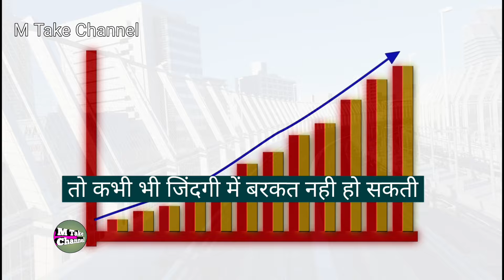Surendra Sharma : Powerful Speech | Best Motivational Video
"Prepare to be inspired! In this powerful motivational speech, Surendra Sharma shares incredible insights on success and the right attitude to achieve it. His words have the potential to change the way you think and act towards your goals. This speech is a must-watch for anyone striving for success, seeking inspiration, or looking to cultivate a positive and resilient mindset. Dive into Surendra Sharma's wisdom and learn how to overcome challenges, stay motivated, and adopt the best attitude for success. Don't miss out on this life-changing advice

Hii
l am Mohan Thawait
Welcome to m take channel

Mtakechannel

PURPOSE only.

   M Take Channel